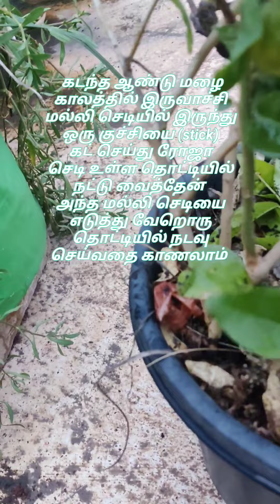எங்கள் மாடித்தோட்டத்தில் இன்று மாலை நடவு செய்த இரண்டு செடிகள்/Narmada's Anudhinam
Rose and Jasmine plant planted
# ரோஜா, மல்லிகை செடி நடவு
Narmada's Anudhinam